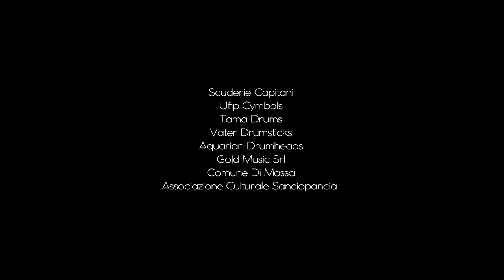Jonhatan Tenerini - End of the Line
Written by Jonhatan Tenerini & Stefano Leonardi

Video & Audio Recorded in “RAM” - Rifugio Antiaereo Massa – Italy

Authors:

Drums, Arrangement & Programming: Jonhatan Tenerini
Keyboards:, Arrangement & Programming: Stefano Leonardi
Bass: Alessio Mallegni
Guitar: Nicola Bertonelli

Sound Engineer: Dennis Giorgi

Special Thanks To:

Ufip Earcreated Cymbals, Tama Italia, Vater Drumsticks, Aquarian Drumheads, Gold Music, Scuderie Capitani  for Support.
Comune di Massa & Associazione Sanciopancia.

Andrea Cella, Vilma Della Bona, Jessica Maghelli, Marco Rossi, Stefano Leonardi, Dennis Giorgi, Elias Giannelli, Tommaso Scaramelli, Ruben Innocenti, Francesca Rosi, Gianluca Capitani, Damiano Tronci, Luigi Tronci, Alberto Biasei, Elisabetta Sartori Tronci, Lorenzo Buscioni, Marco Pochettino, Mauro Antonazzi.